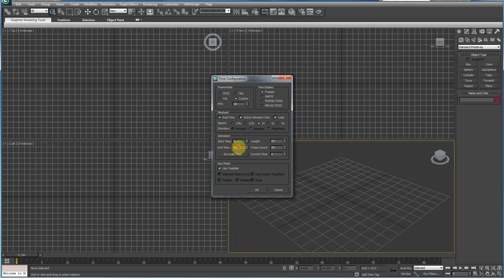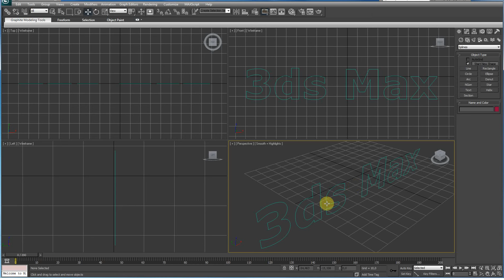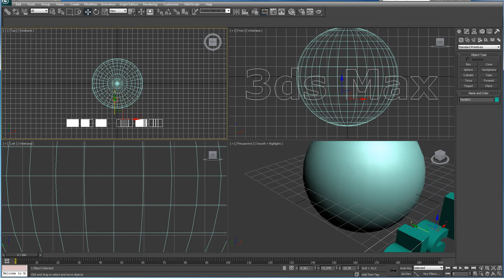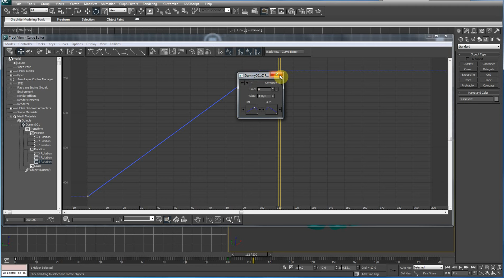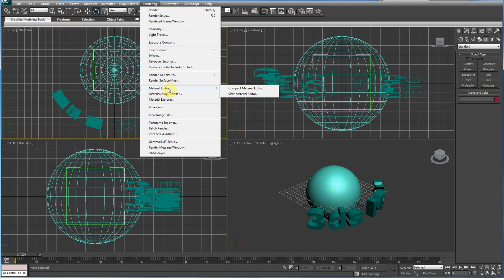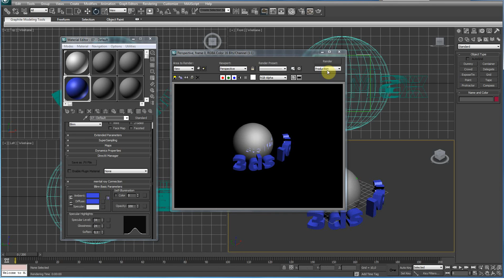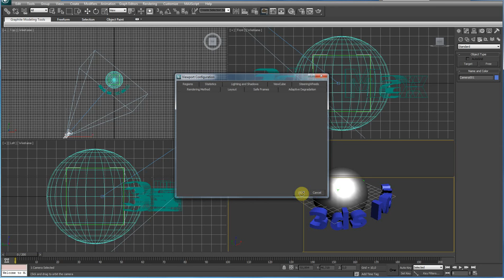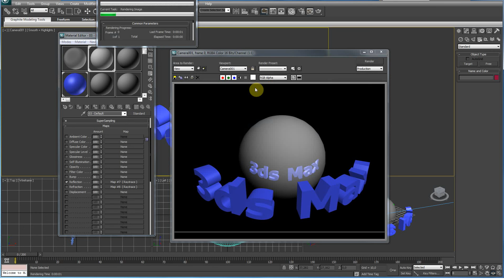Logo Texto Inicial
Logo inicial de Texto animado con mapa de reflexión y refracción.